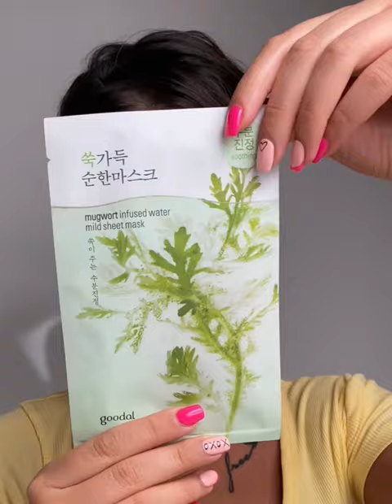Nighttime Skincare that works for my acne skin : all the products are listed on the description 🤍🥰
My 12 Step Nighttime Skincare:

Step 1: Cleansing Oil
Manyo Factory Pure Cleansing Oil
Powerful Cleansing—Non irritating, based on Complete Natural & Clean ingredients that targets makeup, sunscreen, sebum removal.

( Paid Link )

Step 2: Gel Cleanser
My cleanser : COSRX Low pH Good Morning Gel Cleanser

This cleanser is infused with naturally driven plant extract including BHA and tea-tree oil making it work. Remove impurities and fill your skin with vitamins.

Step 3 : Toner
Glow Recipe Watermelon Glow PHA + BHA Pore-Tight Toner

Hydrating Watermelon Extract - This Glow Recipe facial toner hydrates, delivers essential vitamins and amino acids, and helps to soothe skin while acting as a pore minimizer. This hydrating ingredient helps keep skin tight and reduce the look of fine lines and wrinkles.

(Paid Link)

The popular BHA Blackhead Power Liquid from COSRX is an easy face cleanser. Get rid of blackheads, prevent and remove acne and pimples.

(Paid Link)

Step 5: Essence
A glow-giving skincare essence.Get that glow with the Advanced Snail 96 Mucin Power Essence.

(Paid Link)

Step 6: Sheet masks ( 2 times a week)
Goodal Mild Sheet Mask - Mugwort

Infused with fresh mugwort extract to soothe skin with a moisturizing finish. Goodal Infused Water Mild Sheet Mask are 100% environmentally friendly. Bamboo sheet mask moisturizes and softens the skin without irritation.

Step 7: Eye Cream
3W Clinic Collagen Eye Cream

3w clinic collagen whitening eye cream is a rejuvenating eye cream with an extract of marine collagen. It eliminates edema, brightens the blue circles under the eyes, removes facial wrinkles, makes the skin smooth, supple and healthy.

Step 8: Retinol
TIAM Vita A Anti-Wrinkle Moisturizer

(Paid Link)

Retinyl Palmitate (Stable Form of Vitamin A): Stimulates production of new skin cells to reset and return your skin to a healthy, balanced state.
Hydrolyzed Fish Collagen: Acts as supporting structures and anchor cells to each other to improve skin elasticity and firmness.

Step 9: Repair cream
La Roche Posay Cicaplast Baume B5

(Paid Link)

Step 10: Oil
The INKEY List Rosehip Oil

100% cold pressed, natural facial oil with antioxidant properties. Rosehip Oil provides an overnight nourishment boost for dull or tired skin and helps tackle uneven skin tone and texture.
Rosehip Oil is packed with essential fatty acids, Omega-6 and skin beneficial vitamins. Suitable for all skin types, it hydrates and soothes dry skin and contains Linoleic Acid, which can help to regulate oil production for those with oily or blemish prone skin.

(Paid Link)

Step 11: Lip Balm or Lip Mask
UNPA Bubi Bubi Lip Mask
Hydrating Lip Masks for Dry Lips

(Paid Link)

Vaseline Rosy Lips
(Paid Link)

Step 12: Eyelash Serum
ETUDE My Lash Serum